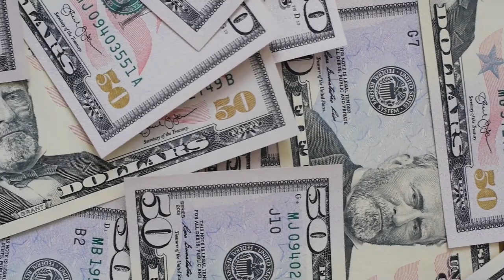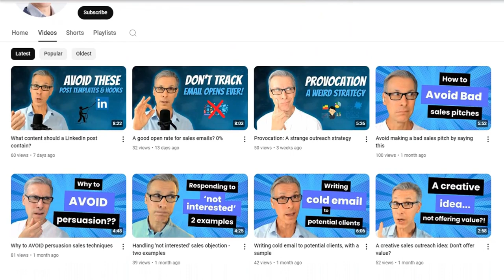You need to know the difference when selling.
In sales, there is a difference between influence and persuasion? This is often misunderstood. Robert Cialdini’s theories may need updating. When influencing, one does not use force or coerce. Instead, we contribute to thinking which feeds decision-making. Influence happens when you align your message to the agenda of the other person. Let’s dive in.

00:00 Defining influence
00:45 Defining persuasion
01:56 Why you shouldn't persuade
02:45 LinkedIn persuasion example
03:16 Do this instead
06:04 Why you should subscribe!